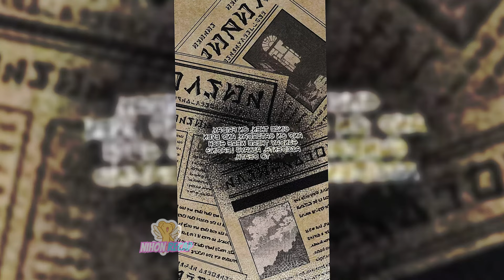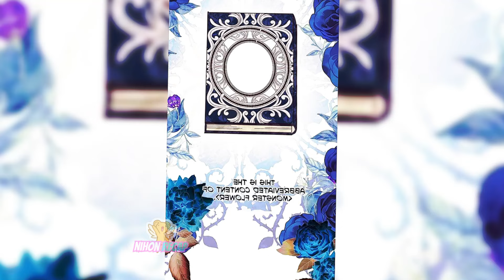Em sua nova vida, ela despertou como uma princesa dotada de magia e um romance encantador - manhwa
Em sua nova vida, ela despertou como uma princesa dotada de magia e um romance encantador